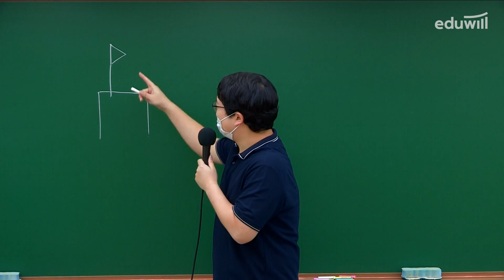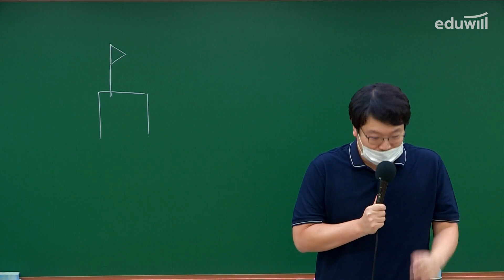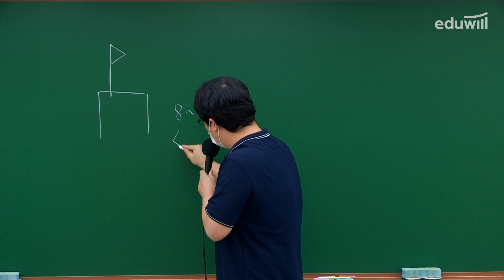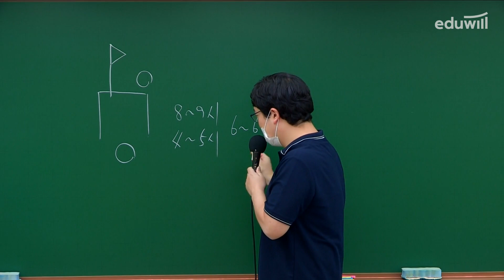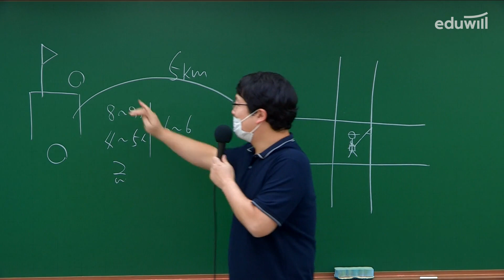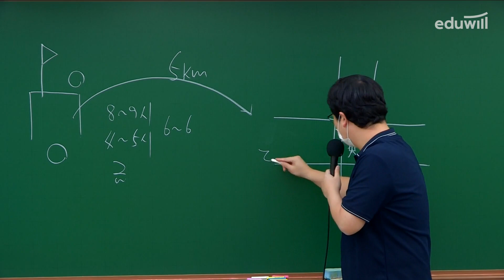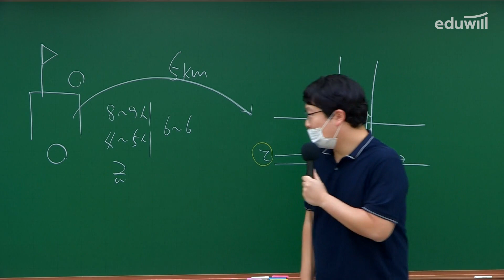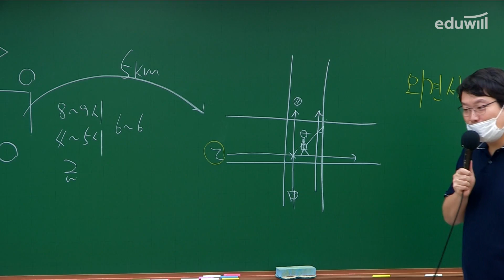이 문제 나오면 무조건 맞힌다! Feat.외견설 | 우선순위 행정법 양승우 | 에듀윌 공무원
🎁 합격을 위해 필요한 건 여기 다 있는데? 함께 보기

★양승우 교수님 우선순위 행정법 법령특강_세부 내용★
 - 행정절차법(개정사항 포함) + OX 문제풀이
 - 공공기관의 정보공개에 관한 법률 + OX 문제풀이
 - 개인정보보호법 + OX 문제풀이
 - 행정조기본법 + OX 문제풀이
 - 질서위반행위규제법 + OX 문제풀이
 - 행정심판법(1) + OX 문제풀이
 - 행정심판법(2) + OX 문제풀이